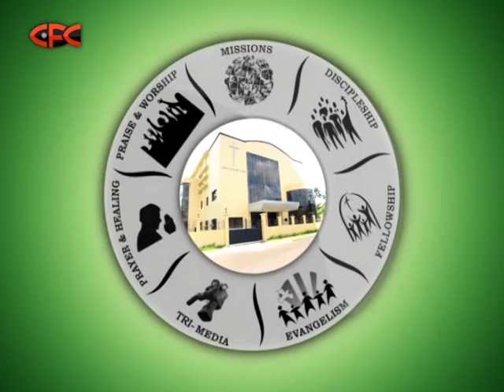Living for God's Vision And Passion - Rev. Dr. Richard Guion